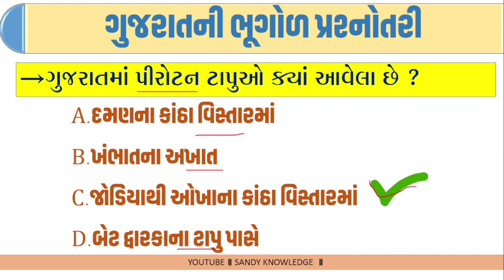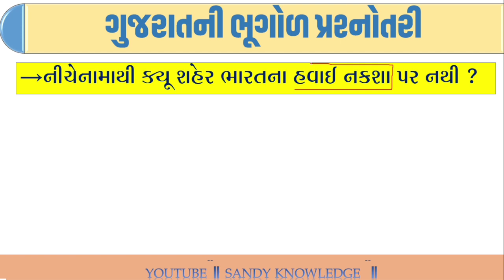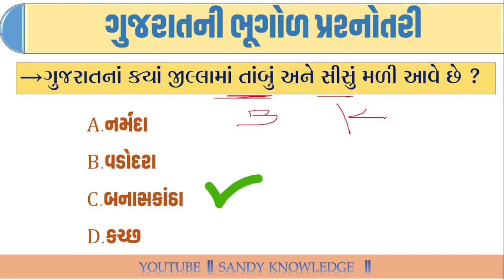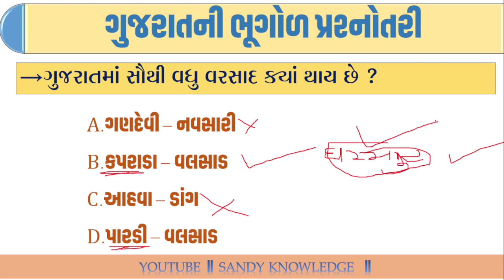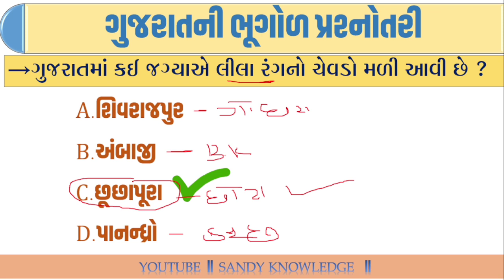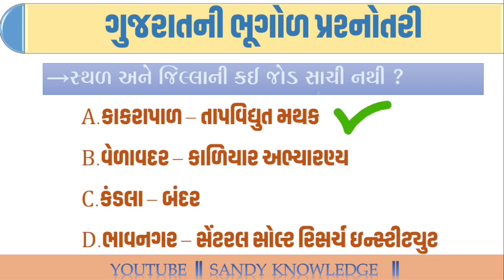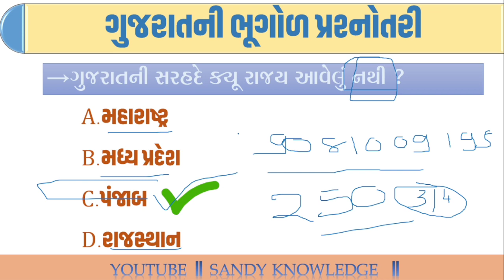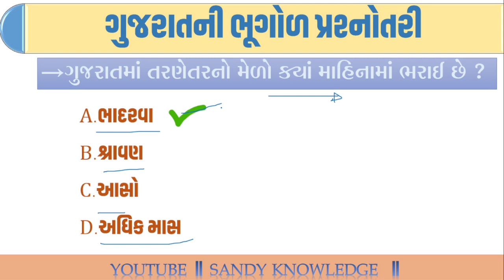ગુજરાતની ભૂગોળ | gujarat bhugol | ગુજરાત ની ભૂગોળ અને જિલ્લા પ્રશ્નોત્તરી | sandy knowledge | part-1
આની PDF તમને ટેલિગ્રામ ગ્રુપમાંથી મળી જશે

 ગુજરાત ના જિલ્લા ની પીડીએફ ખરીદવા માટે - 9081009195